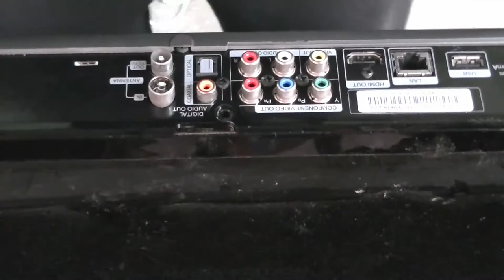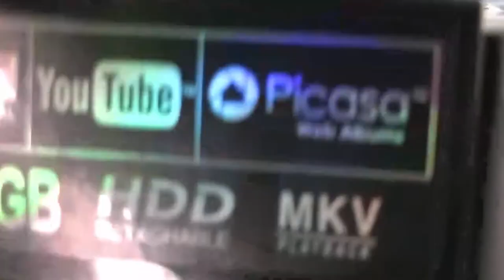HOME A/V - MY LG DVR PT1 - Issues, Clean & Upgrade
My LG DVR is being a tad funky so time to give it a quick clean and upgrade
There are currently several ways to reach us.
Come Join us!

In the Enemy's Eyes - Reynard Seidel
She Is Everything New - Imprismed